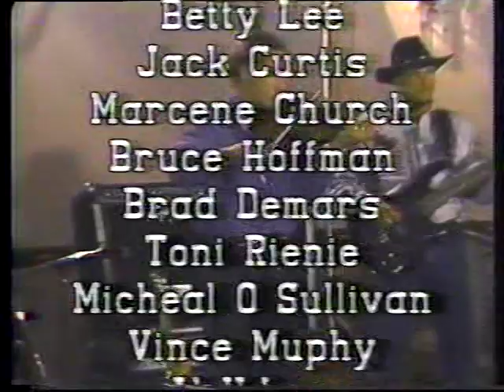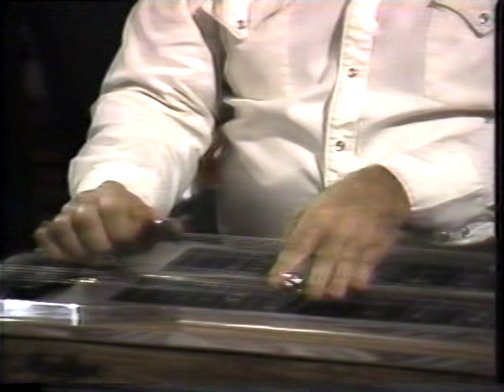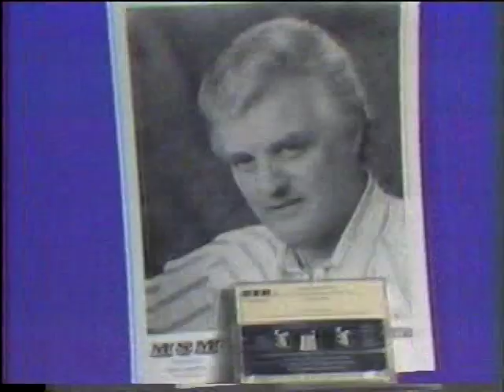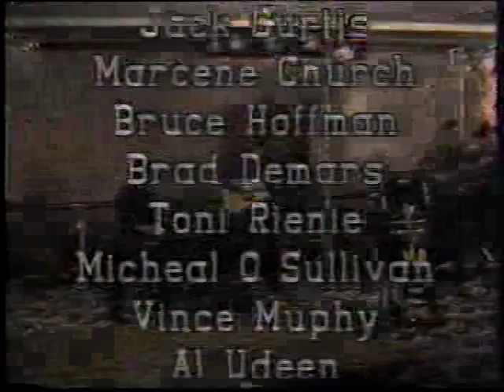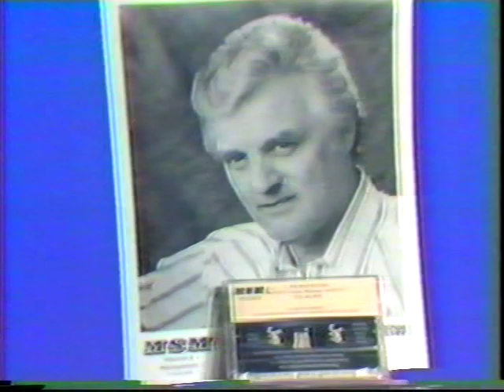Midwest Country Band 1992 Marvin Rainwater, Jack Curtis, Bruce Hoffman, Al Udeen and more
Midwest Country 1992 Live w/ bonus Grand Ol opry footage